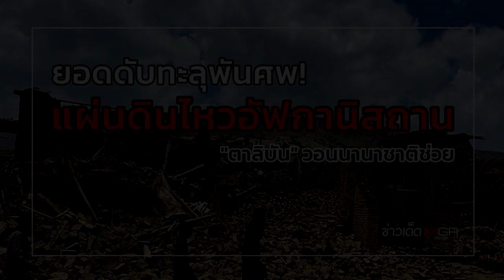ยอดดับทะลุพันศพ! แผ่นดินไหวอัฟกานิสถาน "ตาลิบัน" วอนนานาชาติช่วย : ข่าวเด็ดแมเนเจอร์